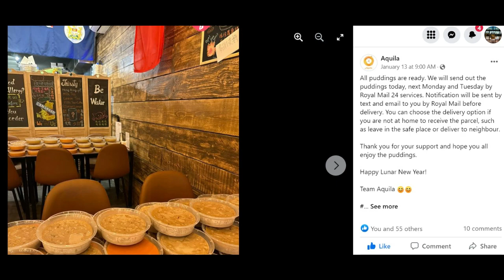Home Sweet Home - Chinese New Year Eve 2023 @Life Moves On In UK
Kung Hei Fat Choy!!
恭喜發財!! 新年快樂!!

On the Chinese New Year Eve 2023, we enjoyed the turnip cake and the new year pudding at home. Two weeks before the CNY Eve, we started searching for ready-made turnip cake and new year puddings online.

We ordered the turnip cake and the new year puddings, which were delivered to our place two days before the CNY Eve. To enjoy them, we have our family tradition to prepare the CNY congee which is composed on dried vegetables, century eggs, dried oysters, salted duck eggs and pork ribs.
The congee, the turnip cake and the puddings are all very tasty! We definitely have a good year of the Rabbit ahead!!

A new life in the UK for myself and my family, its challenging as expected but we are thankful to be accepted. There are new faces and places waiting for us to explore.

我哋想同網友分享我地喺英國既生活點滴。

I recommend Surfshark VPN.